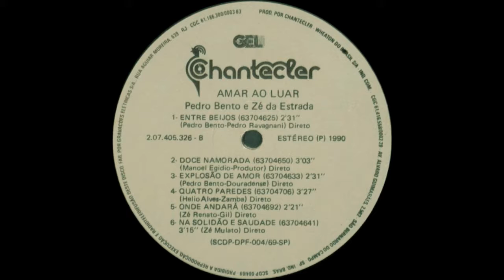Pedro Bento & Zé da Estrada - Cachaça e Paixão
Ano: 1990
Composição: João do Reino/Tião do Carro
Ritmo: Rojão
Álbum: Amor ao Luar
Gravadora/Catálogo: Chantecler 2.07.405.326